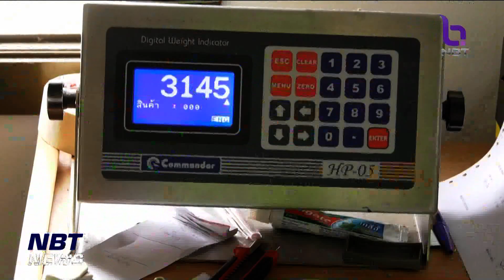พาณิชย์ คุมเข้มรับซื้อปาล์มน้ำมัน ป้องกันเกษตรกรถูกเอาเปรียบ ข่าวค่ำ วันที่ 9 ธันวาคม 2566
ติดตามสถานการณ์ราคาสินค้าเกษตร / ขณะนี้ ราคาปาล์มน้ำมัน และน้ำมันปาล์มดิบของไทย ปรับลดลงต่อเนื่องตามตลาดโลก / ทางกรมการค้าภายใน จึงได้ส่งสายตรวจเฉพาะกิจ คุมเข้มโรงสกัด และลานเท เพื่อไม่ให้กดราคารับซื้อจากเกษตรกร